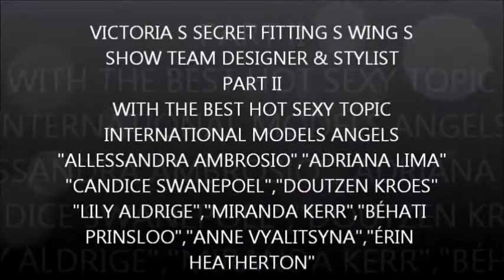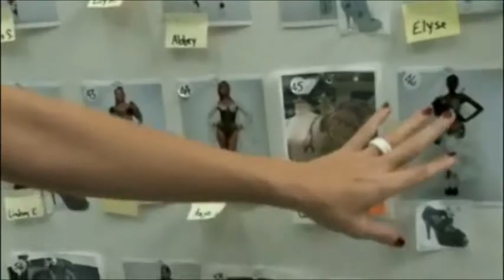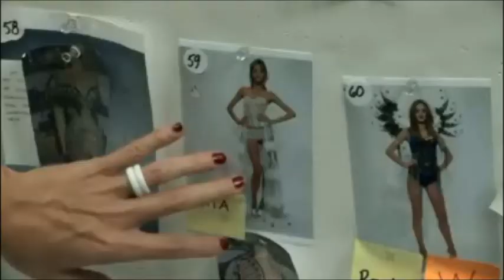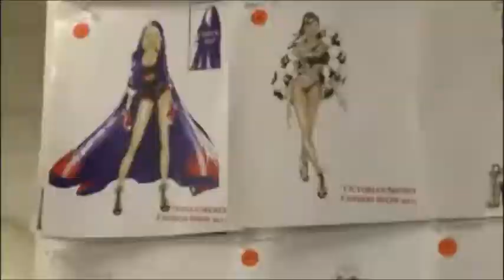FAMOUS HOT SEXY TOPIC MODEL"Victoria s Secret "Fitting S" Show Team Designer"Stylist":March 17,2011